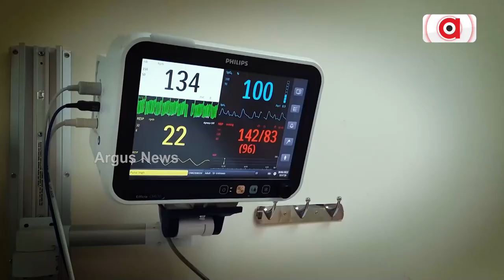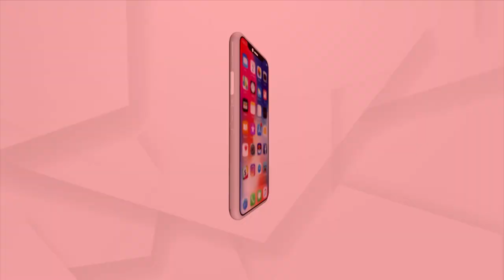Age Is Just A Number Proves This Odisha Woman